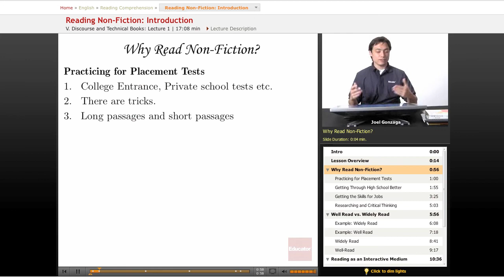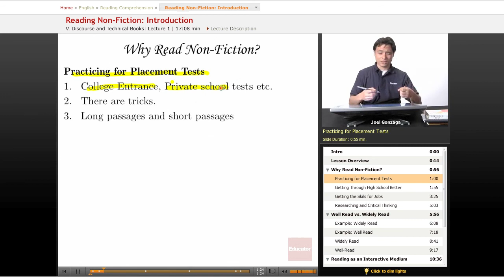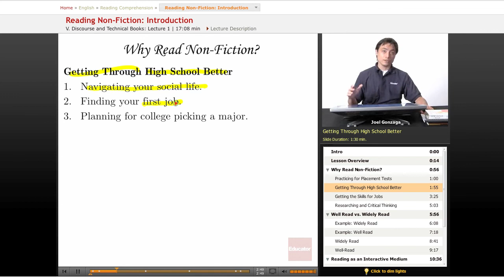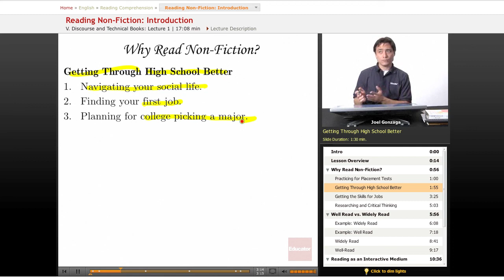Reading Comprehension: Introduction to Reading Non-Fiction